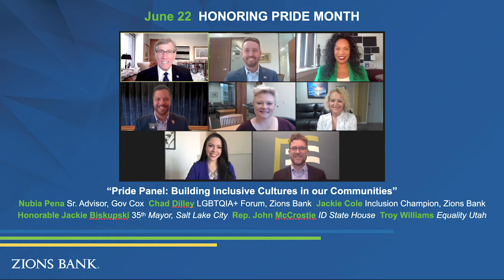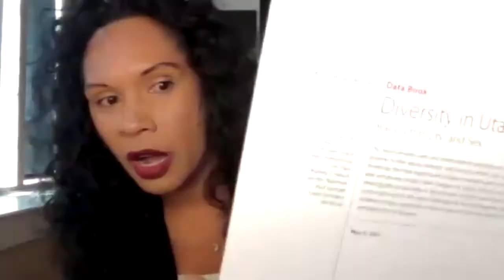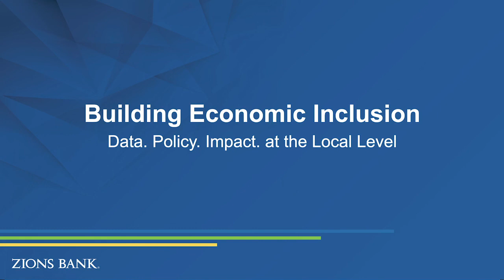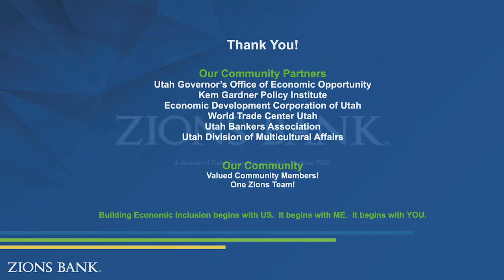Zions Bank Community Speaker Series - Building Economic Inclusion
This community speaker series will explore ways in which we can work together to build Economic Inclusion.  We will learn from Utah’s leading experts on data, policy, and social impact while examining the role diversity, equity, and inclusion plays in strengthening and sustaining Utah’s growing economy.